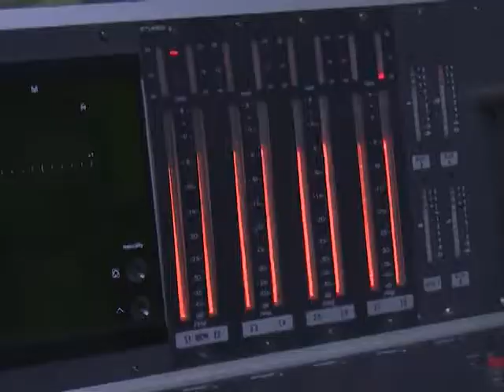Bandera de Proeza Laboral para la prensa cubana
La Central de Trabajadores de Cuba confirió la Bandera de Proezalaboral a la prensa escrita y digital  y a los sistemas de la radio y la televisión cubanas